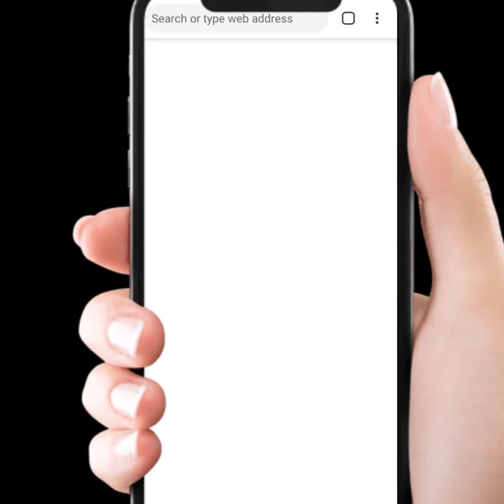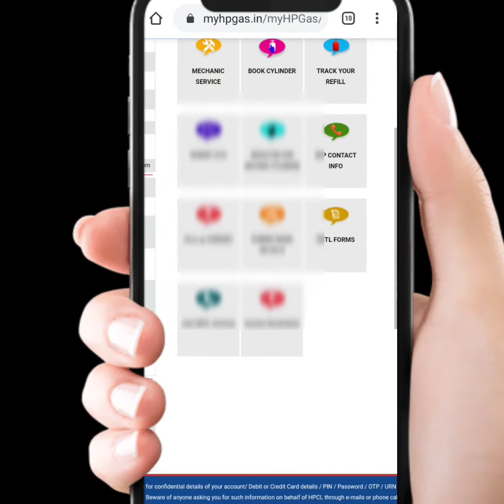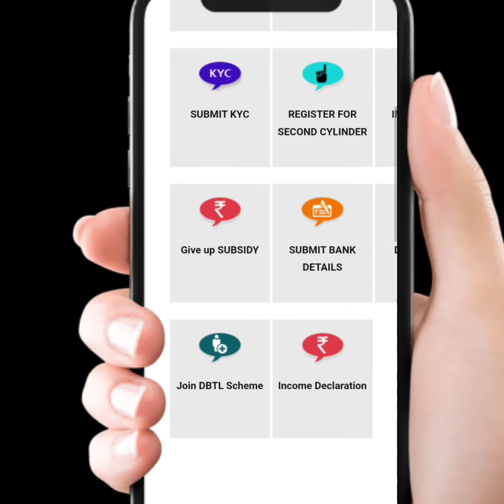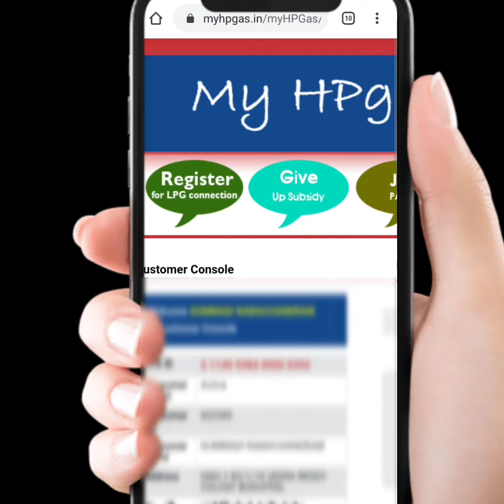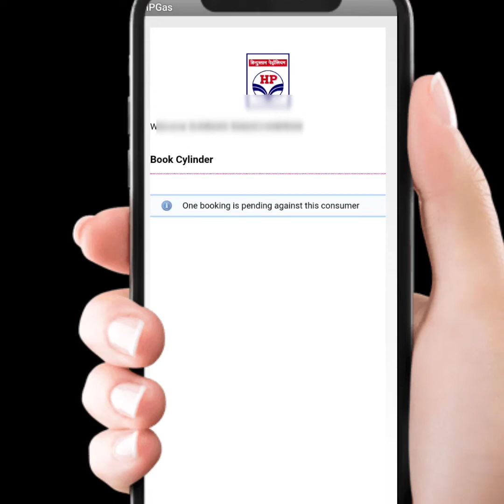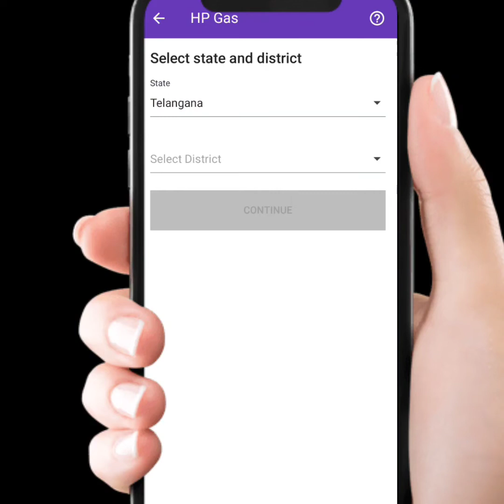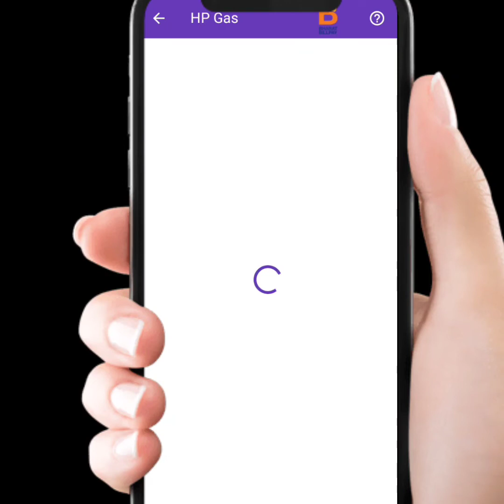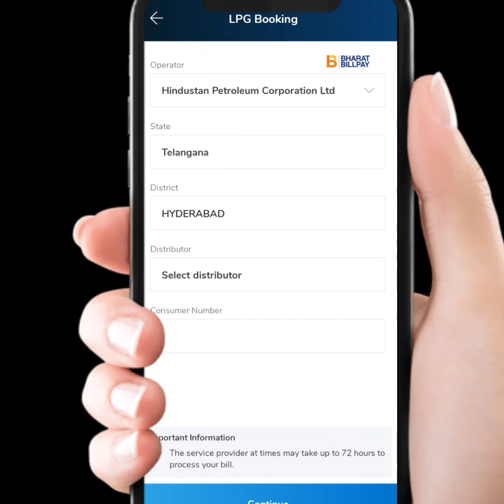How to book gas cylinder online || Book Gas Cylinder Online - Telugu